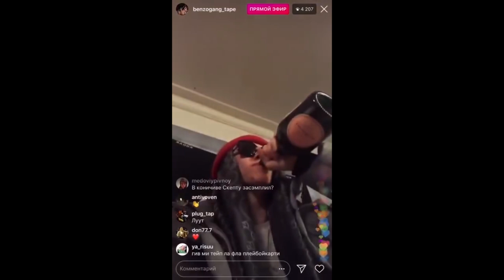"FREE" Big Baby Tape x DJ TAPE x Dj Tape 2000 Type Beat "FLIP" (prod.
FREE FOR NON PROFIT ONLY, credit me in the title when you use it.(prod. @officybeats )